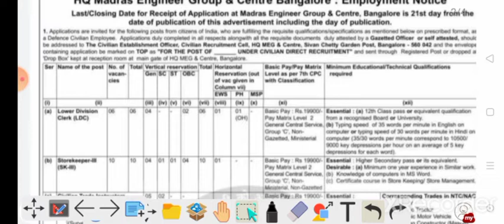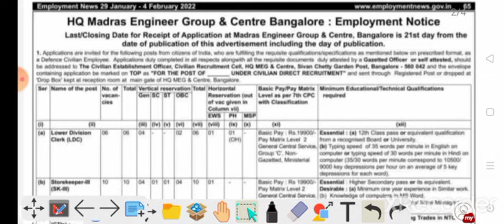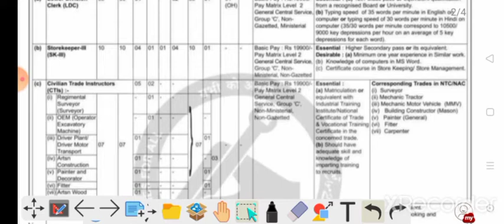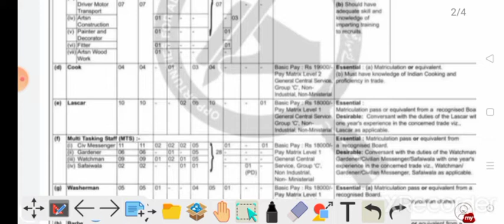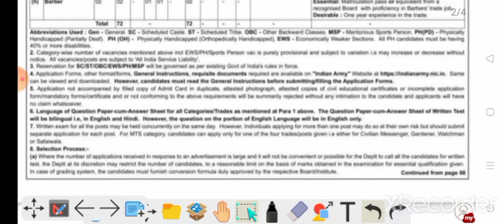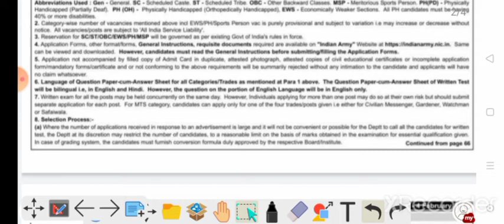HQ Madras Engineer Group and Centre Bangalore Recruitment 2022 l Apply 71 Posts Group C HQ MEG 2022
HQ Madras Engineer Group and Centre Bangalore

This Vacancy Publish in Employment News 29 Jan – 04 Feb 2022

Lower Division Clerk - 6
Storekeeper- III - 10
Regimental Surveyor (Surveyor) - 1
OEM (operator Excavatory Machine) - 1
Driver Plant/ Driver Motor ट्रांसपोर्ट 1
Artsn Construction - 1
Painter and Decorator  -1
Fitter - 1
Artsn Wood Work - 1
Cook - 4
Lascar - 10
Civ Messenger (MTS) - 11
Gardener (MTS) - 6
Watchman (MTS) - 9
Safaiwala (MTS) - 2
Washerman - 5
Barber - 2
BSF tradesman Bharti 2022 WhatsApp group 6

Document Required : Education Qualification Certificate
Caste / EWS Certificate
10th Pass Certificate
Typing Certificate
Discharge Certificate
Domicile Certificate
Birth Certificate

Address for Sending Application:
The Civilian Establishment Officer,
Civilian Recruitment Cell, HQ MEG & Centre, Sivan Chetty Garden Post, Bangalore -